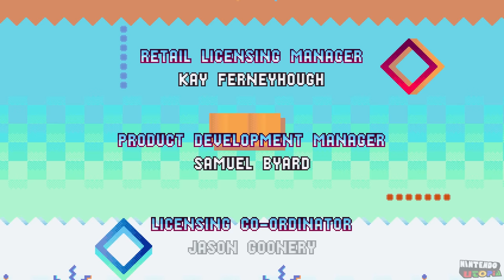Sonic Mania Plus ⁴ᴷ Full Playthrough (All Chaos Emeralds, Mighty gameplay)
This is our true HD (4K 60fps) full 100% playthrough of Sonic Mania Plus. The PC version is recorded for higher resolution & better performance, but the Nintendo Switch version is identical. This shows off the entirety of this game from start to finish as Mighty and includes obtaining all 7 Chaos Emeralds to get the true ending.